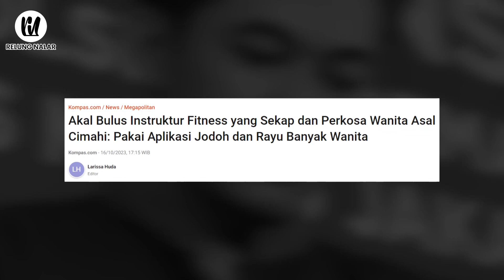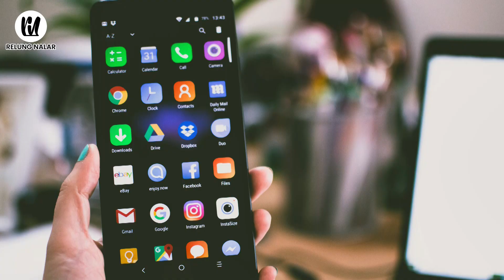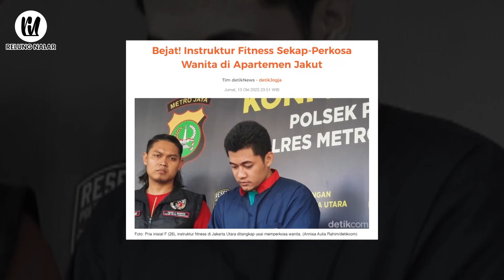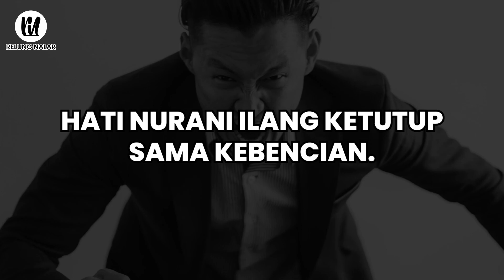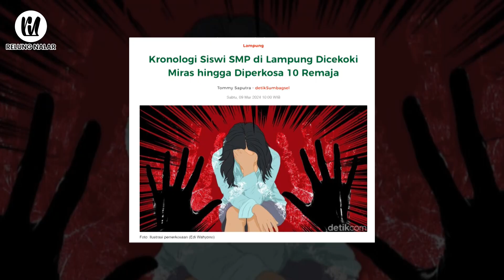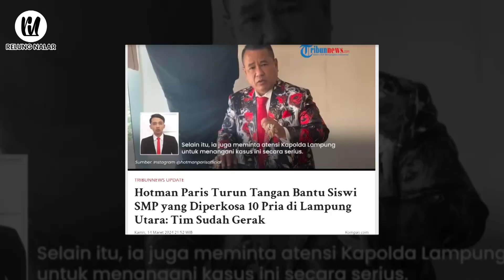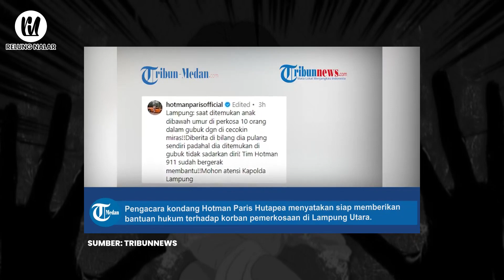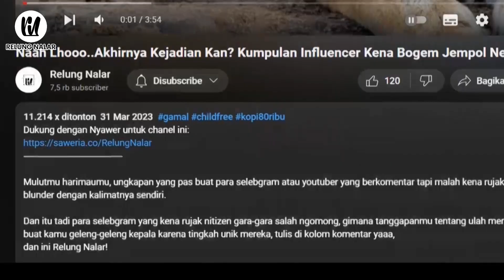Cewek SMP Digilir Tragis Hingga Histeris!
Kalau ditempat sepi, mending ketemu setan daripada manusia, ya pernyataan itu ada benarnya. Karena kebanyakan setan Cuma nakutin hbis itu pergi, kalau manusia bisa lebih gila lagi. Dari dibegal atau dijarah, atau malah diperlakukan lebih parah. Emang kadang, manusia bisa lebih iblis daripada iblis itu sendiri..

Dan Hal gila ini, terjadi kepada seorang wanita asal cimahi, bernama TN usia 20 tahun, diperkosa sama instruktur fitnensya yang dirinya kenal lewat aplikasi kencan. Korban disekap didalam apartemen pelaku di pademangan, jakarta utara.

Tonton videonya untuk informasi detailnya...

Relung Nalar menyajikan informasi berupa kumpulan kejadian dan fakta di balik peristiwa tren/viral, unik dan aneh di dunia. Konten ini adalah konten yang memiliki komentar orisinal dan sarat nilai pendidikan. Video kompilasi ini telah melewati berbagai riset dan pengolahan data berupa foto, video dan berita dari berbagai sumber yang dikemas dengan cara hitung mundur dan atau acak.

Relung Nalar